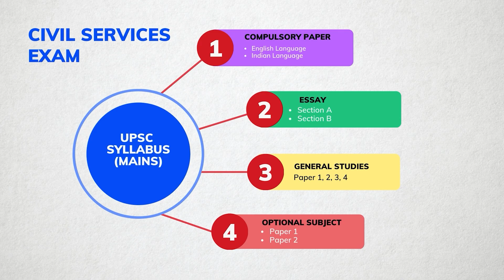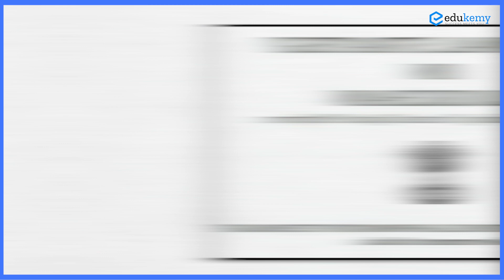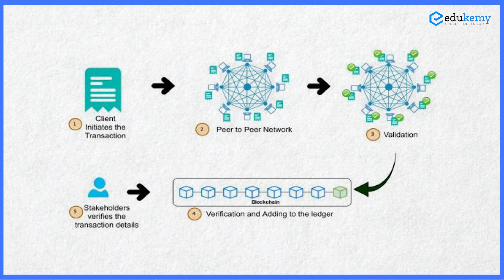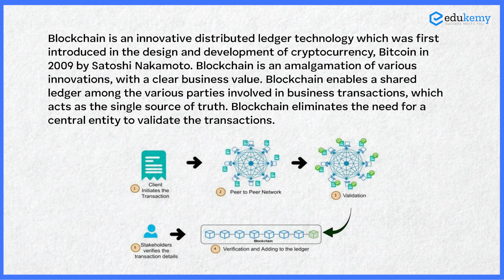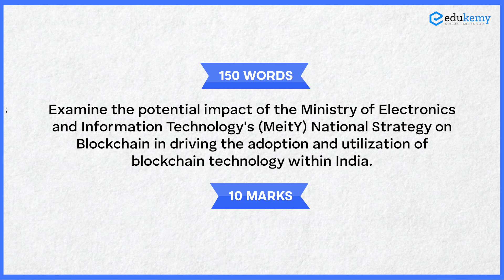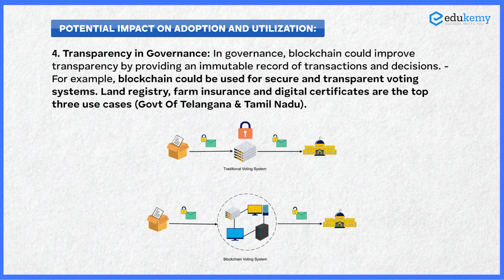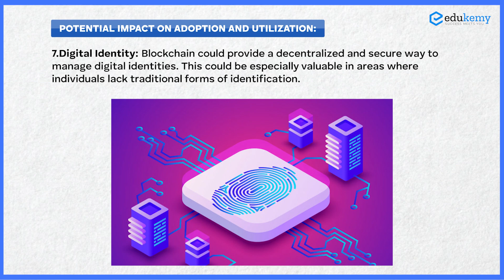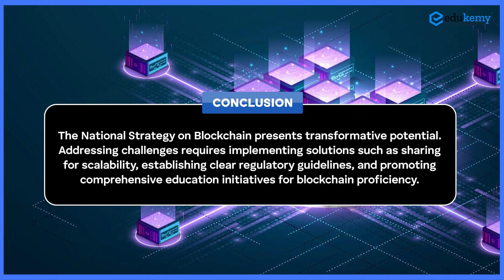National Strategy on Blockchain Technology - MeitY - UPSC Mains | Master Class Program | Edukemy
The vision is to create trusted digital platforms through shared Blockchain infrastructure; promote research and development, innovation, technology and application development; and facilitate state-of-the-art, transparent, secure and trusted digital service delivery to citizens and businesses, thus making India a global leader in Blockchain Technology
- 51 UPSC qualifiers in Final Merit List (UPSC CSE 2020) & 71 Selections in UPSC CSE 2021.
- 7 Edukemy students in the top 100 (UPSC 2020) and 6 students in the top 100 (UPSC 2021)
- 50% questions hit rate in mains.
- 80+ years of cumulative teaching experience.
- India's Best-in-class Faculty.
UPSC CSE Geography Optional Foundation 2024 - August Batch (Online)

UPSC CSE Geography Optional Foundation 2024 - August Batch (Offline)

UPSC CSE Geography Optional (Integrated Course + Test Series) 2024 - August Batch (Offline)

UPSC CSE Geography Optional (Integrated Course + Test Series) 2024 - August Batch (Online)

GS Integrated (Foundation + Advanced) Course 2024 - August Batch (Online)

GS Integrated (Foundation + Advanced) Course 2024 - August Batch (Offline)

For Daily Updates and Study Material:
2. Be Exam Ready by Practicing Daily MCQs
3. Daily Newsletter - Get all your Current Affairs Covered
4. Mains Answer Writing Practice